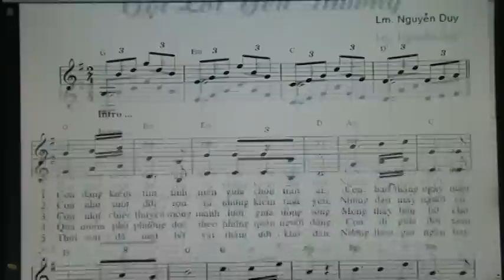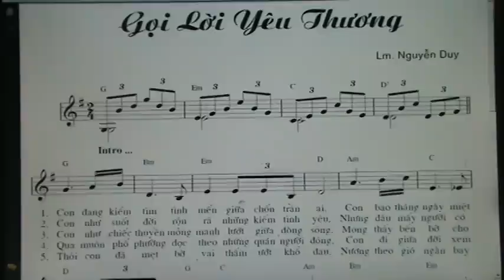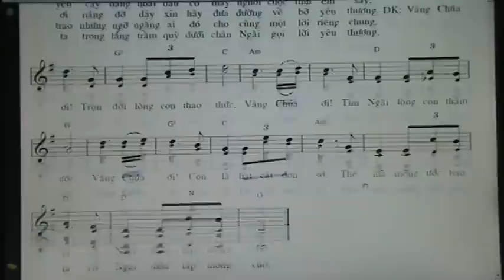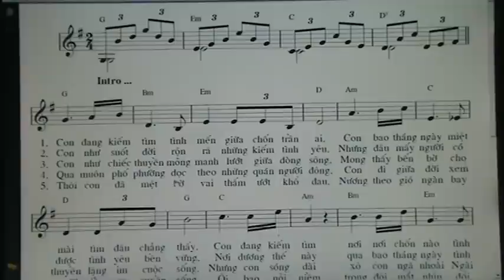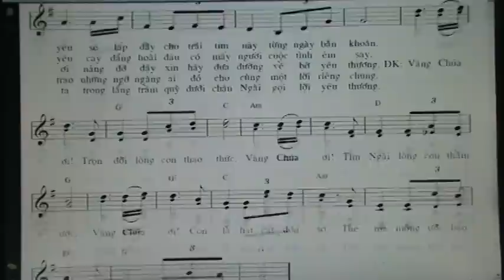362. GOI LOI TINH YEU